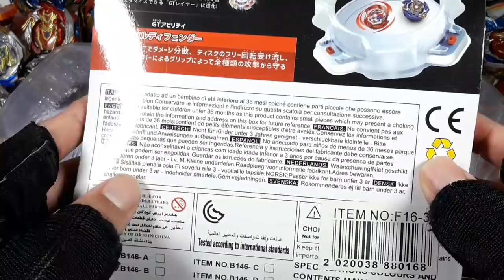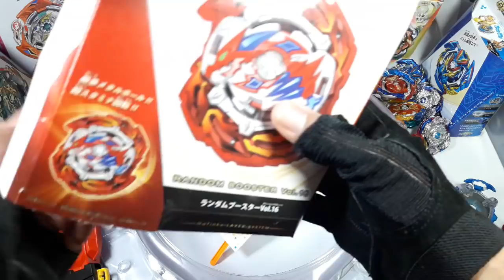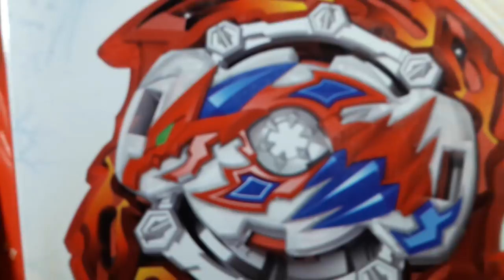EL BEY MAS RUIDOSO!🍭🤣🚔 FLARE DRAGON Ar.Pl FLAMINGO UNBOXING!👌🔥CIENCIA FICCION! | Beyblade Burst GT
Hola! Mi nombre es Victor Cajal, soy un youtuber argentino con más de 69k subs (Youtuber de Beyblade y coleccionismo de Juguetes Toys), bienvenido a mi canal! Mi canal secundario y mi primo hermano es Auronbey 😬

Jugueterías Kinderland
Aliexpress
Tiendamia